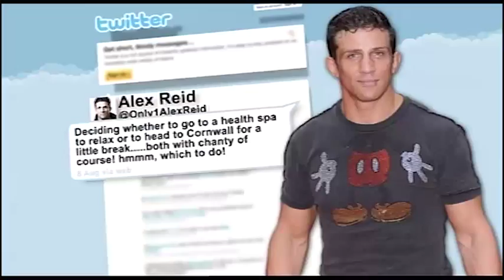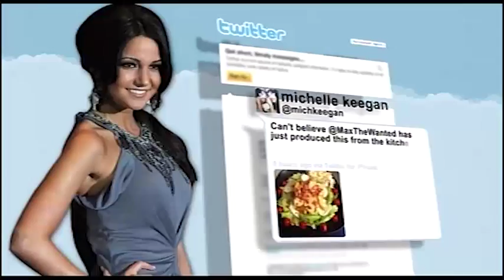OK TV Sian Welby on the Twitter-o-sphere!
Sian Welby talks through all the latest celbrity tweets, from Alex and Chantelle declaring their love to JLS members in their pants!! If you missed it on channel 5 here's a second look.